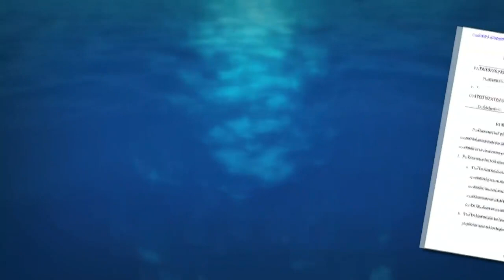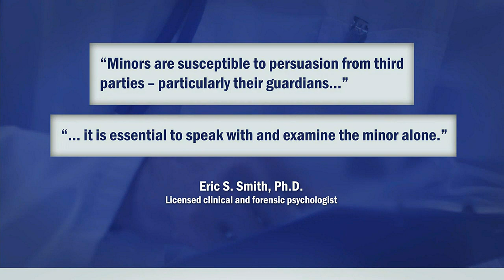Red Hill parents suing over tainted water push back against government demand for child mental ex...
5-years-old, Feindt says her daughter is still traumatized and struggles with behavioral, stomach, and skin issues.